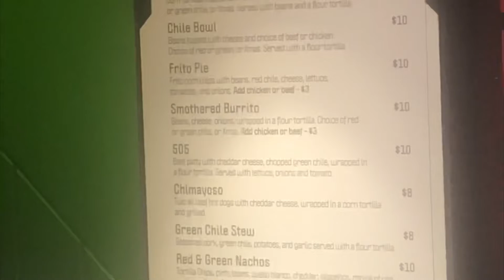Best Place to Stay in Old Town Albuquerque